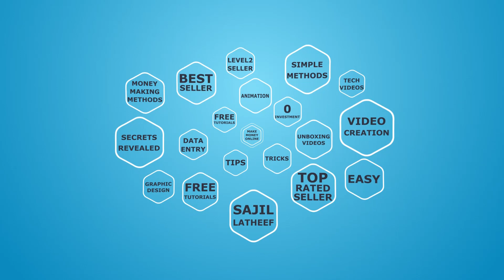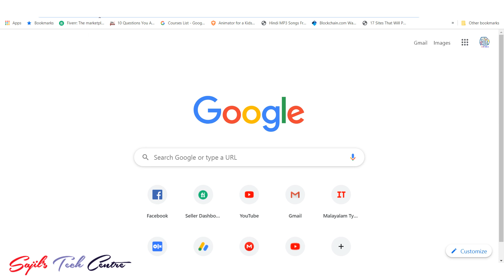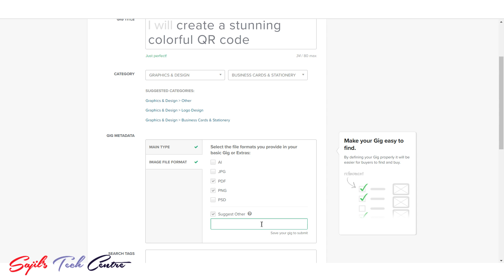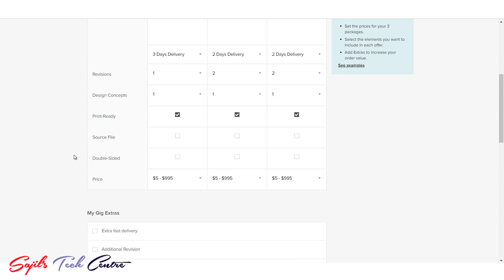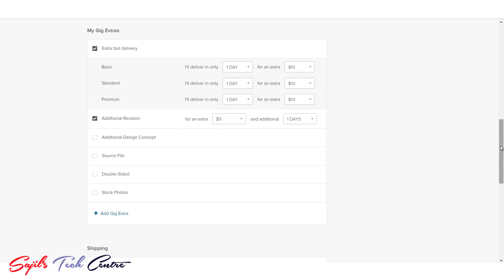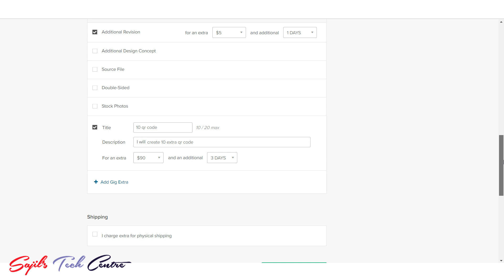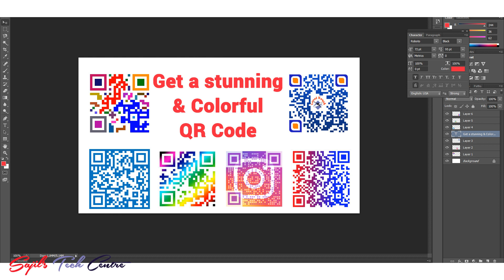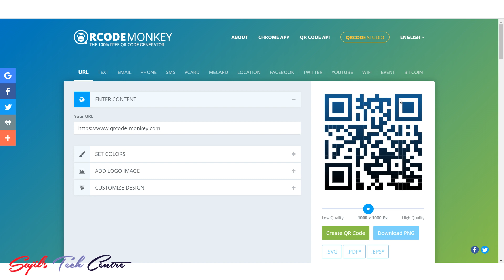5 മിനിറ്റിൽ 600 രൂപ | Simple Copy Paste Job | QR Code generator PART 2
In this video i am explaining about creating a QR Code service gig on fiverr. Please follow the steps carefully and simply copy paste the description and gig images from the below dropbox link.

You should promote this gig on social media periodically inorder to get orders. Fiverr and peopleperhour are the best platform for selling these kind of services. On another video i will introduce you peopleperhour, so that you can follow and create an account on that website as well. If you have any doubt about how to create a profile on fiverr or how to add a payment account on fiverr, please feel free to check my playlist 'work at home tutorials'.